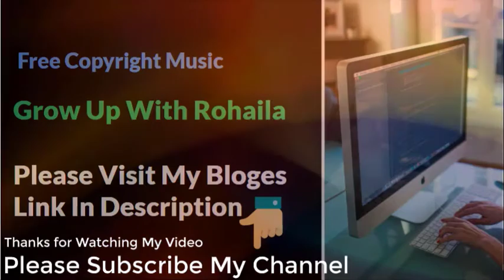Tratak Free Copyright Music For Contant Creator : Grow Up With Rohaila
Tratak   Free Copyright Music For Contant Creator